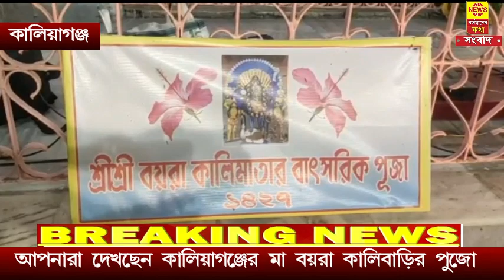আপনারা দেখছেন কালিয়াগঞ্জ এর ঐতিহ্য বাহী মা বয়রা কালীর পুজো